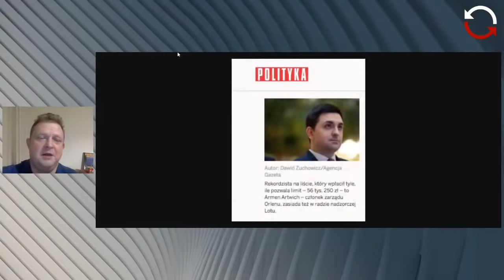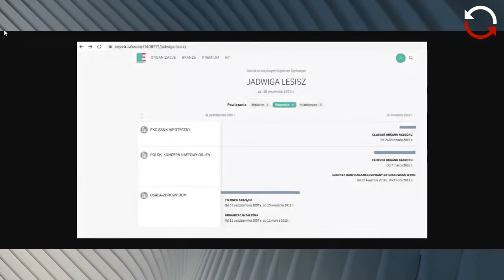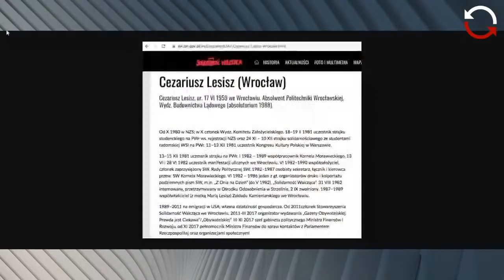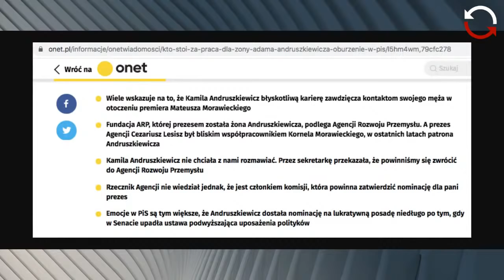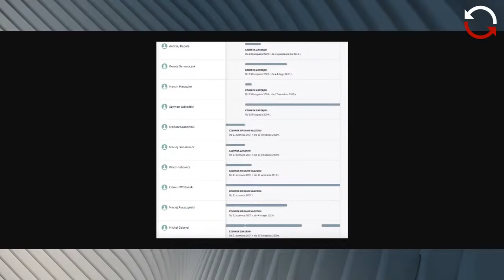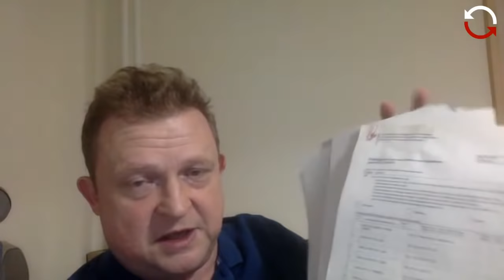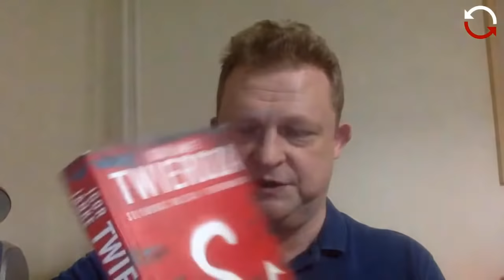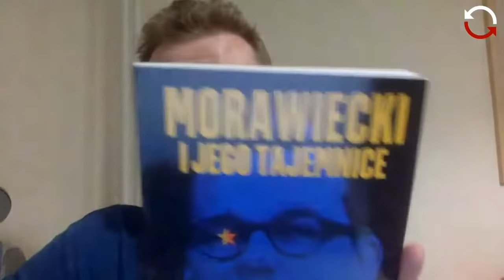Dochodzenie prawdy - odc. 18 - Tomasz Piątek, Agnieszka Cianciara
🐓 19.00: dr hab. Agnieszka Cianciara z Instytutu Studiów Politycznych PAN o Marine Le Pen i sytuacji we Francji.
🦅 20.00: Orły Orlenu, koledzy Daniela Obajtka.

👉 Fundacja Arbitror: 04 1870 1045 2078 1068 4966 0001 W tytule wpłaty: Darowizna na cele statutowe Reset Obywatelski